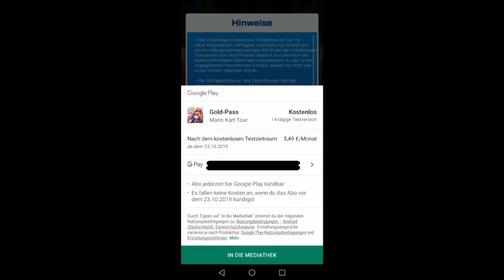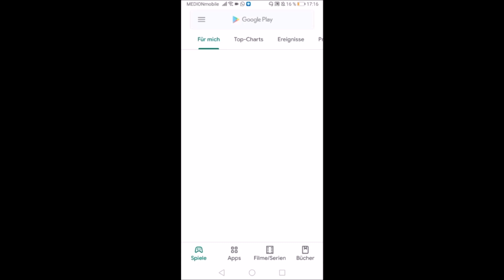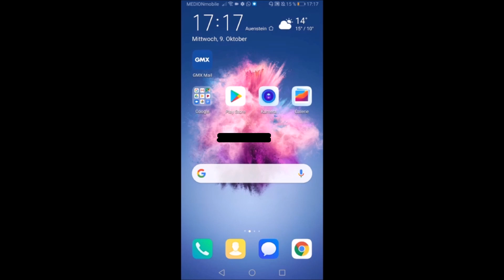Mario Kart tour gold pass kostenlos / free / gratis bekommen # kündigen # deutsch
So könnt ihr den Mario Kart tour gold pass kostenlos / free / gratis bekommen # kündigen
Hey Leute in diesem Video zeige ich euch einen glitch wie ihr den Mario Kart Tour gold pass kostenlos / for free bekommen könnt. Das geht mit einem einfachen Trick indem ihr ihn kauft um ihn dann direkt wieder zu kündigen. Ich übernehme natürlich keine Haftung dafür wenn der gratis bekommen Trick nicht funktioniert. Das Video ist natürlich ein deutsches Tutorial wie ihr den Mario Kart tour goldpass for free bekommen könnt. Das ganze sollte auf Android und IOS funktionieren wobei ich es nur auf Android getestet habe. Schreibt gerne in die Kommentare ob es auf eurem IPhone mit IOS auch geht!
Ansonsten lasst doch gerne ein Abo, eine Bewertung und einen Kommentar da. Konstruktive Kritik ist erwünscht!
Heyho Leudls! Herzlich willkommen auf dem Gaming Kanal der etwas anderen Art! Im Gegensatz zu anderen Youtubern bin ich ehrlich und versuche nicht zu verstecken wenn ich in verschiedenen Games versage! Mein Ziel ist es euch zu Unterhalten! Deshalb gebe ich mir viel Mühe mit meinen Videos! Es werden mehrmals pro Woche Videos zu Assassins creed,Fifa, Starwars Battlefront und mehr kommen. Also Kameraden, Ahoi und amüsiert euch schön!

Falls euch der Kanal und die Videos gefallen würde ich mich sehr über
eine Bewertung, einen Kommentar oder ein Abo freuen!

Neue Videos gibt es immer Mittwochs und Sonntags um 18 Uhr!

Schnitt: Windows Movie Maker

Thumbnails: Paint.net